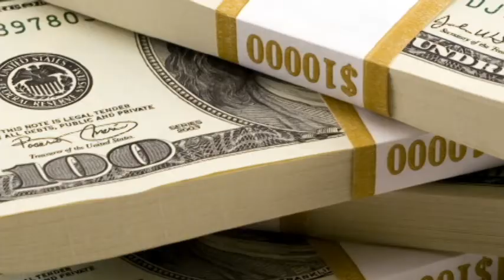Nerd Culture Rising: MMO Subscriptions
In this episode Jeff talks about how Final Fantasy XIV and Elder Scrolls have monthly subscriptions and how that makes little sense.  He also talks about burritos. He may have been hungry while making this video and eating a gas station burrito.